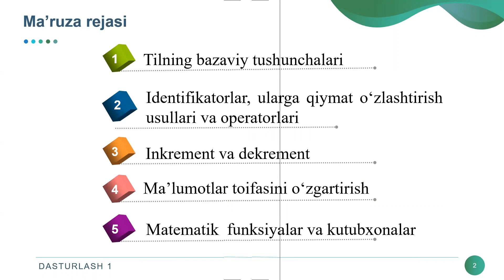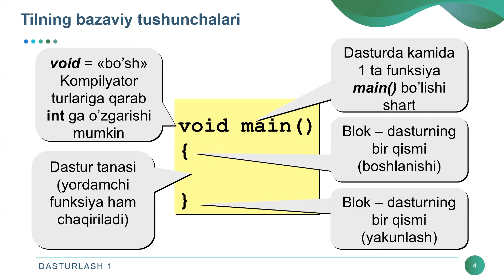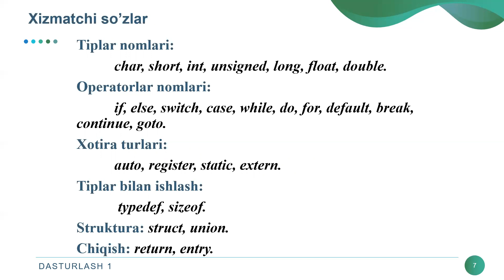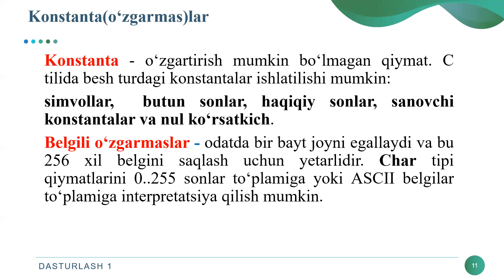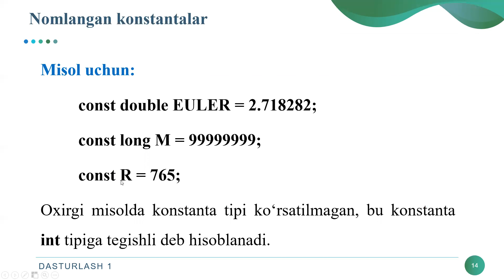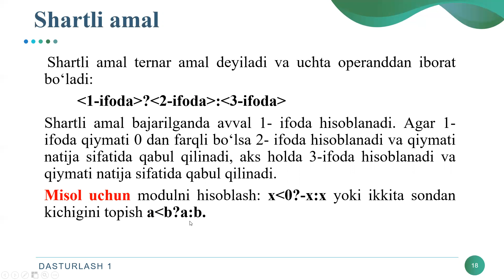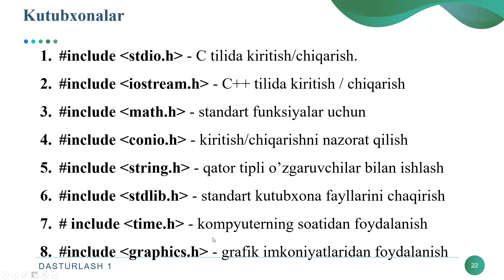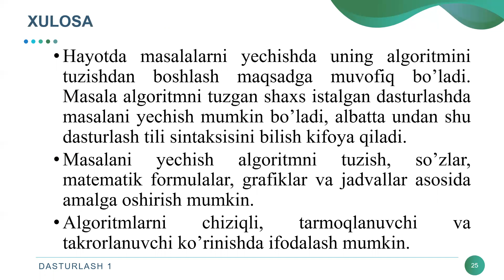1-ma'ruza .Algoritmlash va dasturlashning asosiy tushunchalari 1-qism(C++)